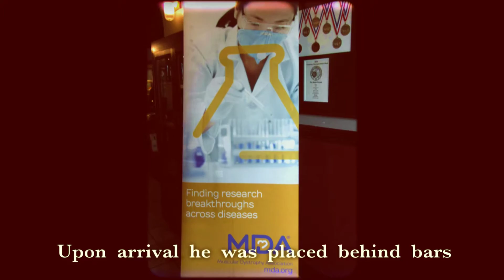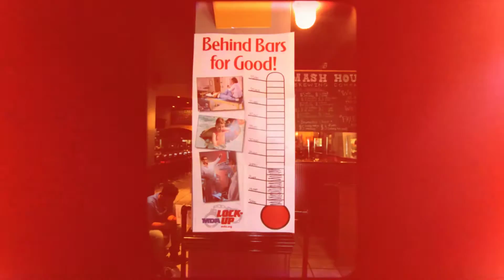MDA Lock-Up Dr Sheel Patel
On June 22, 2016, Dr. Sheel Patel from Cape Fear Eye Associates went ‘behind bars’ to bring strength and hope to individuals and families in our community living with muscular dystrophy, ALS and related muscle-debilitating diseases.